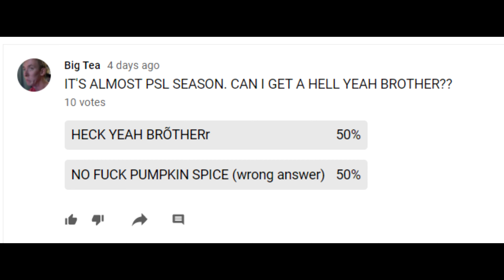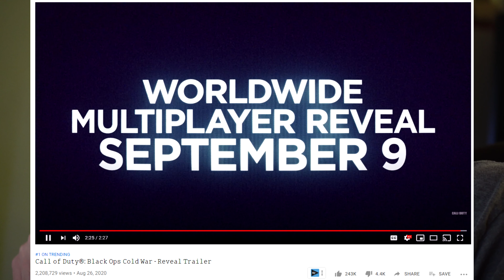Who Cares About Black Ops: Cold War?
Just another video where we chill and talk for a few mins. Who is really hype about the new COD this year?